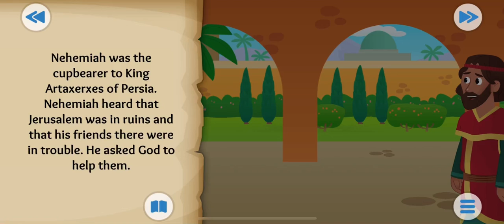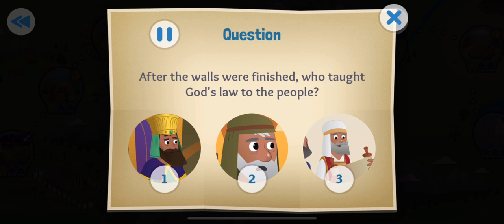The Wall Go Up | Story of Nehemiah and Ezra | Children’s Stories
Bible verse Nehemiah 1-4; 6:15-16; 8:1-3; 10:28-29; 12:27